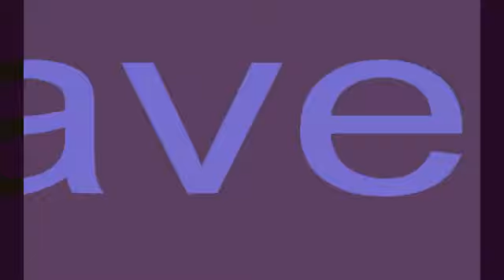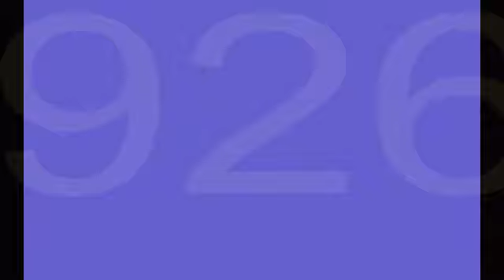Dave Caplan - Up and At´em (Nun mal los) (Pettis, Göring)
Dave Caplan & His Toronto Band From Canada (1926)
Polydor 20782